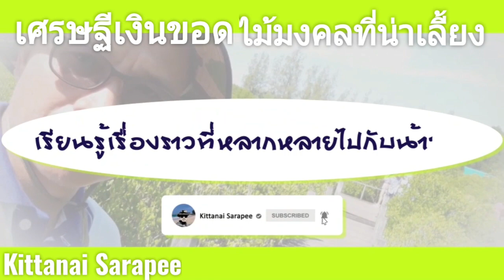เศรษฐีเงินขอด ไม้มงคล ราคาจิ๊บๆ เจอแล้วต้องจัด